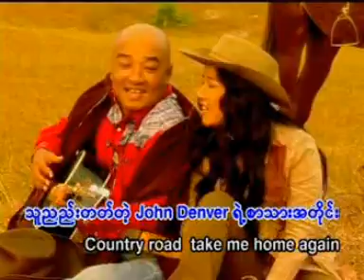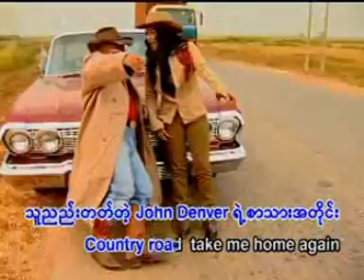1-Min Ko-Sung Tin Par